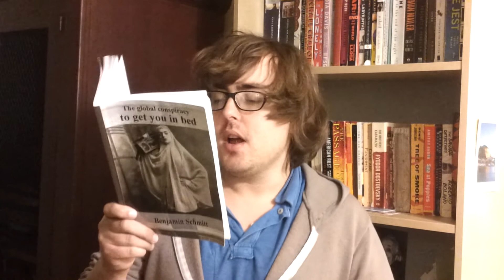Song of a sweatshop worker